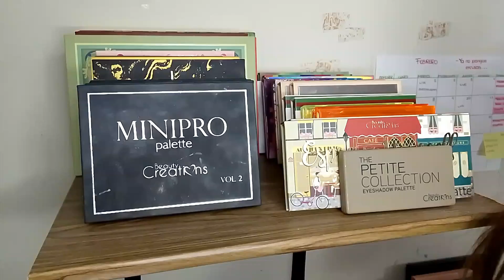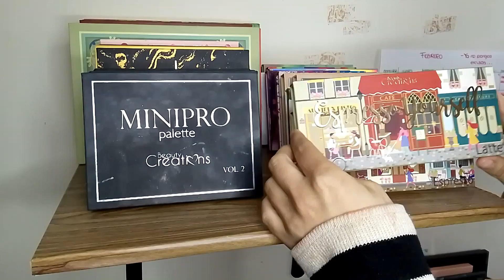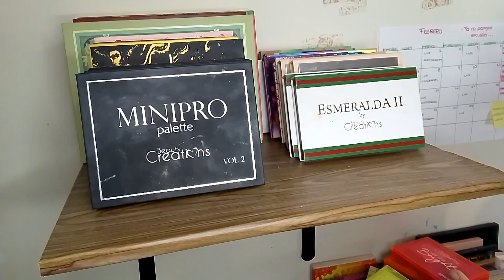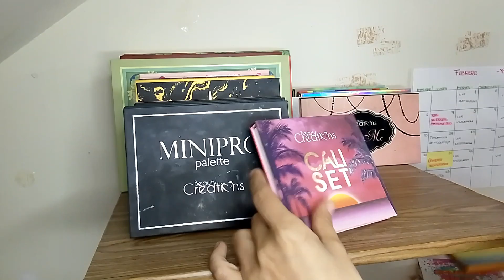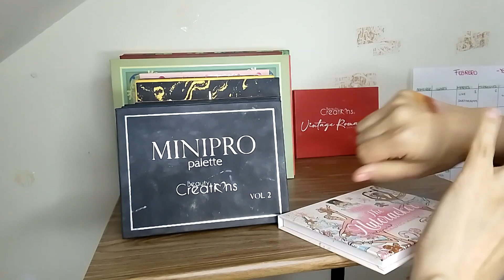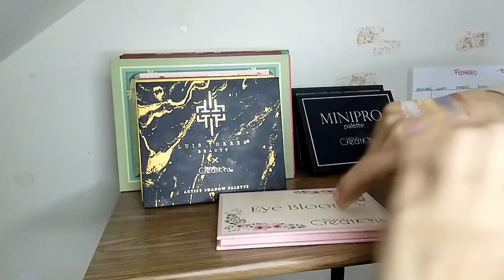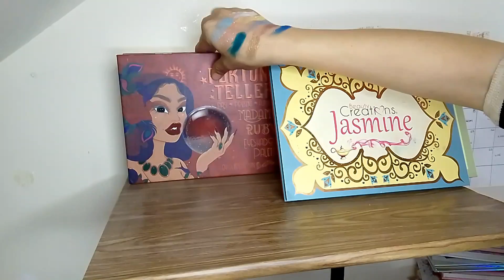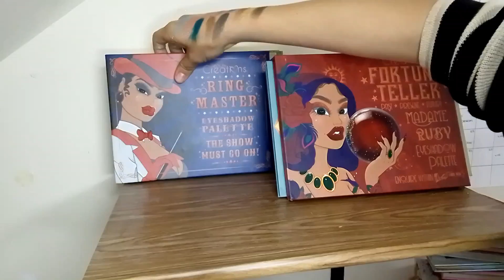MI COLECCION DE PLATEAS DE BEAUTY CREATIONS ACTUALIZADA | Coraline Cardoza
SI A TI TE GUSTA TODO LO QUE TENGA QUE VER CON EL MAQUILLAJE, ESTE ES TU CANAL.

CRITSA COSMETICS:
C.D. nataly

C.D. LEAFINTY